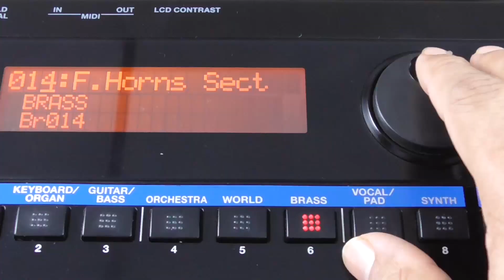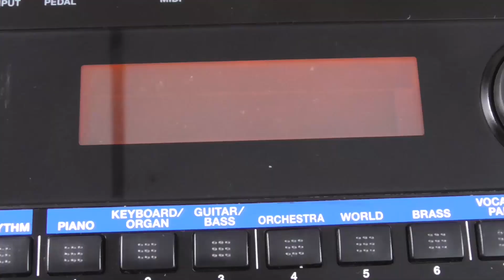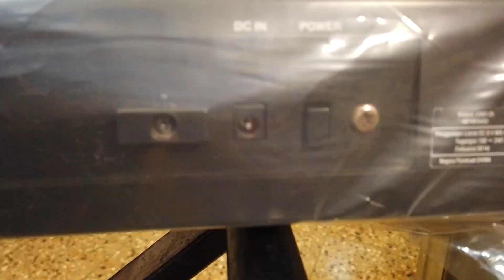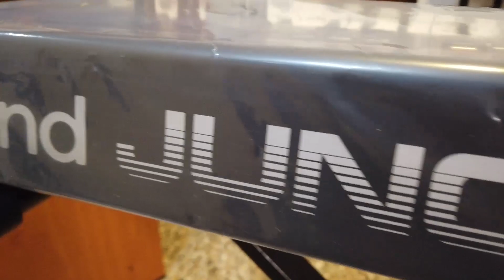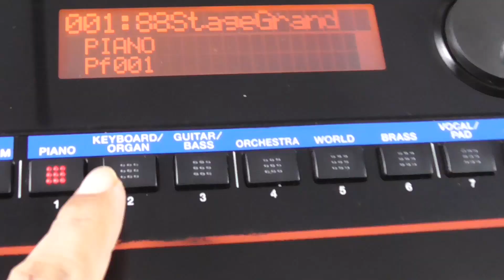ROLAND JUNO DI REVIEW malayalam by antony abraham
RESONABLE MUSIC PROPDUCTS LINK belo
 പഠനാവശ്യത്തിനുള്ള കീബോർഡുകളുടെ വിവരങ്ങളും വിലയും അറിയാൻ താഴെ Link ൽ Click ചെയ്യുക.

 CASIO
മറ്റ് കീബോർഡ് ആക്സസറീസ്‌കളുടെ വിവരങ്ങളും വിലയും അറിയാൻ താഴെ Link ൽ Click ചെയ്യുക
 KEY BOARD BAGS
SUSTAIN PEDALS
 KEYBOARD STANDS

കുറഞ്ഞ ബജറ്റിൽ മികച്ച Quality നൽകുന്ന സൗണ്ട്കാർഡ്, സ്റ്റുഡിയോ മൈക്രോഫോൺ തുടങ്ങിയ ഉപകരണങ്ങളുടെ വിവരങ്ങളും വിലയും അറിയാൻ താഴെ Link ൽ Click ചെയ്യുക
 HEAD PHONE MULTIPLE OUT

 SOUND CARDS

SCARLET SOLO
2I2
BEHRINGER UM2
STEIN BERG
RME BABYFACE
ROLAND
PRESONUS
AUDIENT
SOUNDCRAFT
 UN BRAND SOLO
LINE 6
M AUDIO

CONDENSER MICROPHONES

AKG
BM 800 [very cheap best for beginners]
BEHRINGER
SE ELECTRONICS
AUDIO TECHNICA
RODE
MONITOR SPEAKERS

STDIO ACCOSTICS MATERIAL

Ahuja collar and head band വില കുറഞ്ഞ വയർലെസ് മെക്കുകൾ